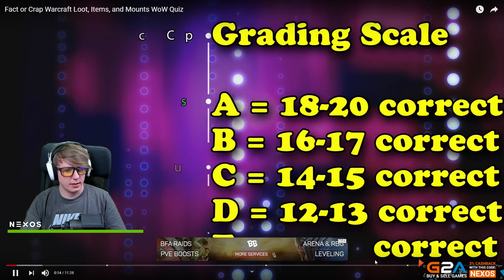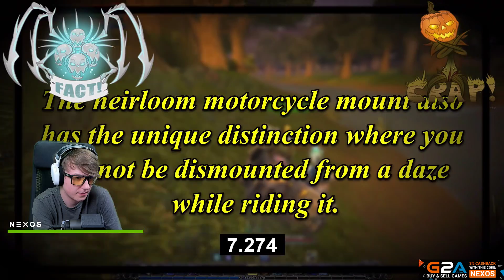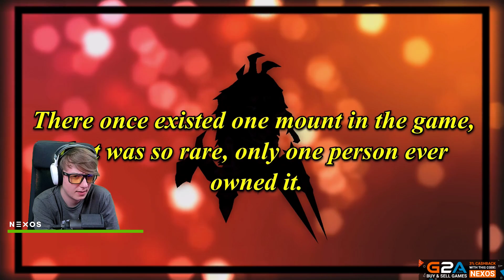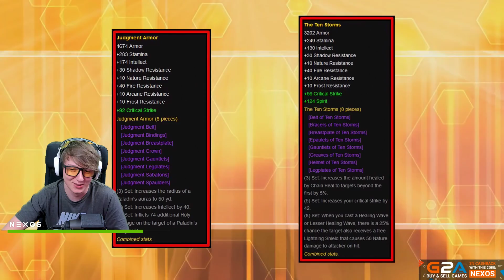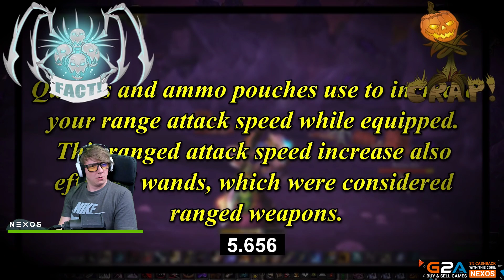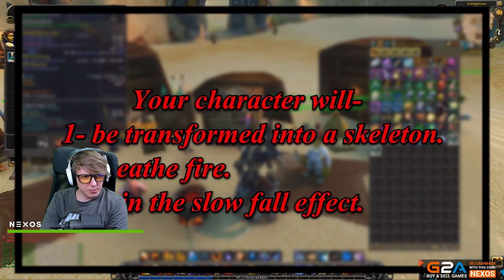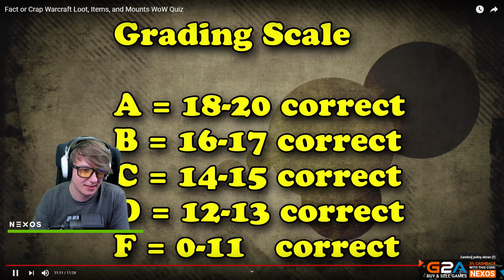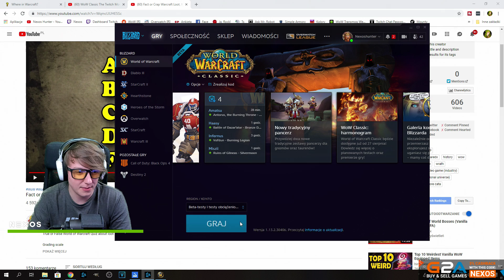NEXOS VS QUIZ "Fact of Crap Warcraft Loot, Items, Mounts WoW Quiz"